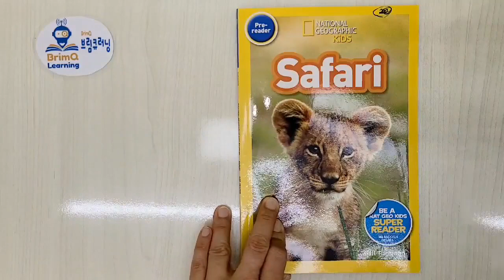Safari (NATIONAL GEOGRAPHIC KIDS)